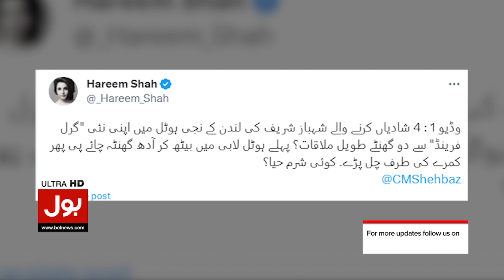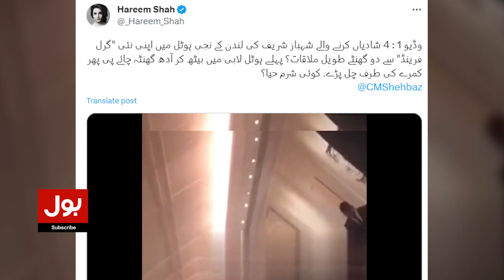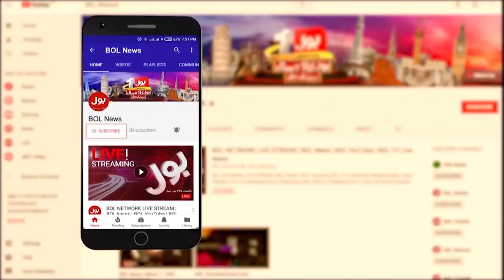Hareem Shah Viral Shehbaz Sharif Video | Reality Revealed | Breaking News